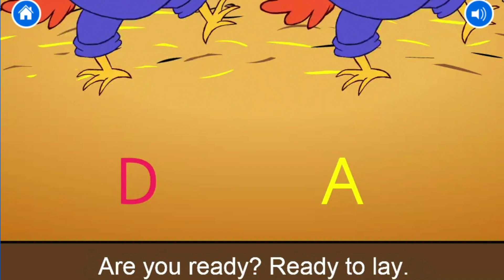Dance Mat Typing Ray the Rooster's Song